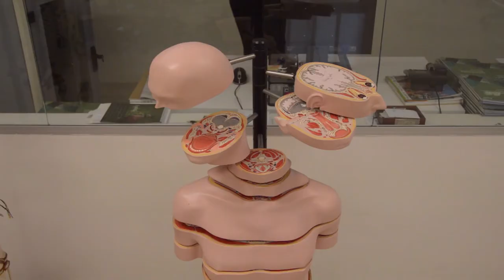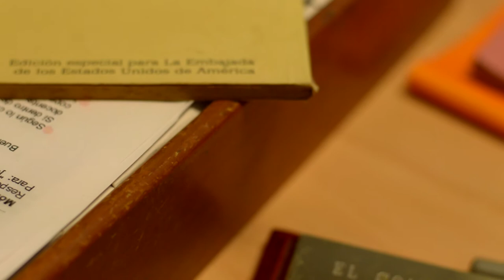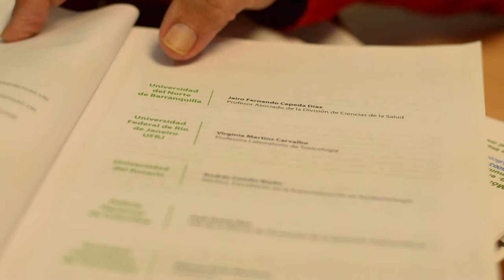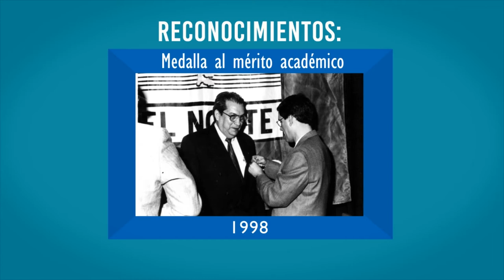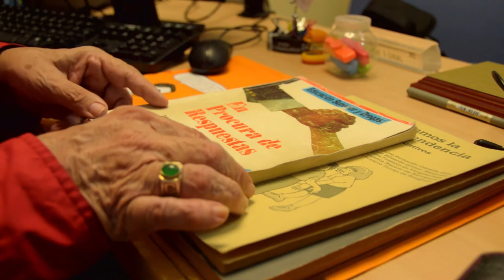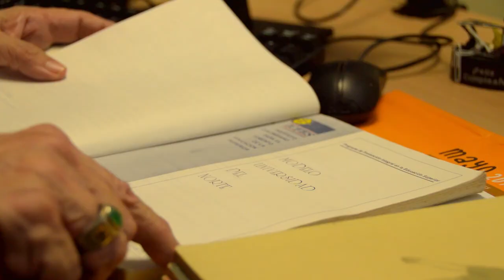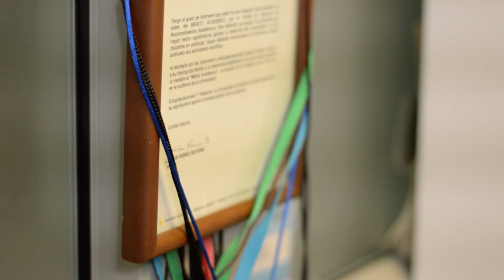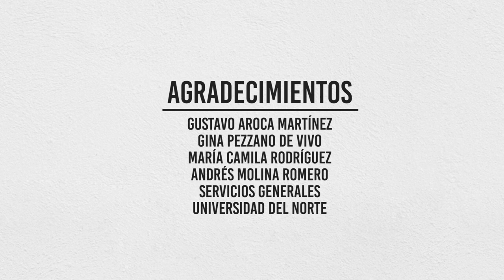Legado Pedagógico. Jairo Cepeda. Capítulo 9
Legado pedagógico, un homenaje a nuestros docentes en el marco de la celebración de los 50 años de Uninorte.